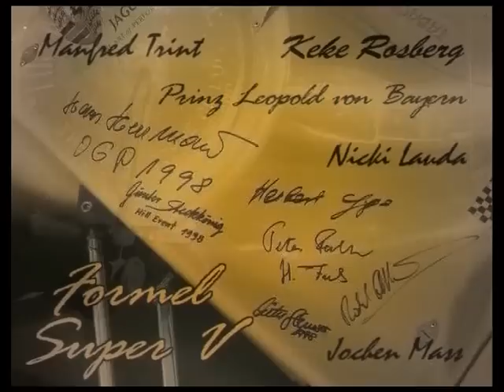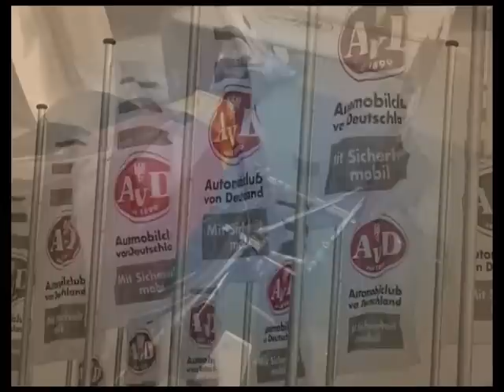Oldtimer - Vol. 2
Der Nürburgring wird vom 13. bis 15. August 2010 wieder zum rollenden Freilichtmuseum einem Event das man nicht versäumen sollte.
Der 28. AVD-OLDTIMER GRAND-PRIX  im Jahre 2000 war für mich ein Anlass einen Reportagefilm  zu drehen und gestaltet.

Vorkriegsrennwagen neben Formel 1-Boliden und 80er Jahre Tourenwagen
Prädikatslauf des Automobilweltverbandes ein Highlight im Programm
Klassische Rennwagen und klassisches Racing auf einer der schönsten Rennstrecken der Welt: Der AvD-Oldtimer-Grand-Prix wird zweifelsohne auch 2010 wieder einer der Saisonhöhepunkte. Vom 13. bis 15. August wird sich der Nürburgring einmal mehr in ein rollendes Freilichtmuseum verwandeln.  Die Veranstaltung ist längst selbst ein Klassiker, wenn nicht gar eine „Marke, die als Synonym für besten historischen Motorsport steht. Mit jeweils über 600 Teilnehmern in den vergangenen Jahren ist der AvD-Oldtimer-Grand-Prix eine der größten Oldtimer Rennveranstaltungen in Europa, bei der auf der traditionellen Eifelrennstrecke  der Nordschleife sowie dem modernen Grand Prix Kurs -  Sport-, Touren- und Rennwagen aus mindestens acht verschiedenen Jahrzehnten in spannenden Rennen zu sehen sind. Vom Vorkriegsrennwagen bis hin zum 80er Jahre Modell reicht die Bandbreite.

 Formel 1-Champions und Latin-Lovers

Ein Highlight im Programm der 38. Auflage des AvD-Oldtimer-Grand-Prix wird der Auftritt der Formel 1-Boliden aus den 60er und 70er Jahren, die im Lauf der Grand Prix Masters an den Start gehen. Zudem wird wieder einmal ein Prädikatslauf des Automobilweltverbandes ausgetragen  die FIA Lurani Trophy für Formel Junior Rennwagen. Somit lebt auch die Formel-Schule der späten 50er Jahre wieder auf. Sportwagenfans kommen gleich mehrfach auf ihre Kosten. Bei den World Sportscar Masters sind Sportprototypen zu sehen, wie sie etwa bei den 24 Stunden von Le Mans Mitte der 60er bis 70er Jahre liefen. In die davor liegende Sportwagen-Ära entführt der Einladungslauf für zweisitzige Rennwagen und GTs der Baujahre bis 1961. Als südlicher Leckerbissen wartet der Italian Historic Car Cup auf die Zuschauer, der an die großen Zeiten der Sportwagen, Sportprototypen und GTs aus italienischer Fertigung erinnert. Es wird ein Revival der Klassiker von Abarth, Alfa Romeo, Ferrari, Lancia, Maserati und OSCA. Auch der Tourenwagen- und GT-Sport kommt nicht zu kurz. Die beliebten Rennen der GT-Fahrzeuge bis 1965 sowie das Revival Deutsche Rennsportmeisterschaft - mit spektakulären DRM-Fahrzeugen bis 1981  sind auch 2010 beim AvD-Oldtimer-Grand-Prix im Programm.

 Fiebern, bummeln und genießen

Selbstverständlich steht den Zuschauern und Oldtimer-Freunden neben den Tribünen auch wieder das Fahrerlager offen und bietet die Kulisse zum Fachsimpeln, Fotografieren und Träumen. Diese Mischung aus Motorsport zum Anfassen und historischem Rennspektakel macht den AvD-Oldtimer-Grand-Prix so einzigartig. Für die besondere Atmosphäre sorgen auch die zahlreich vertretenen Markenclubs, die ihre liebevoll polierten Klassiker rund um den Ring präsentieren.